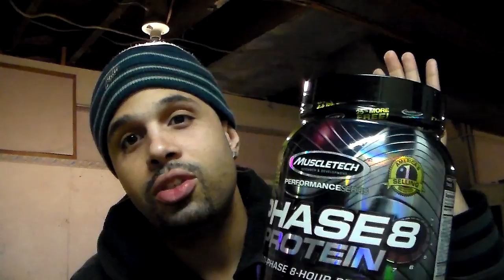MUSCLE TECH PHASE 8/8 HOUR PROTEIN RELEASE REVIEW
muscle techs new phase 8/ 8 hour protein release review...8 hours of pure protein.